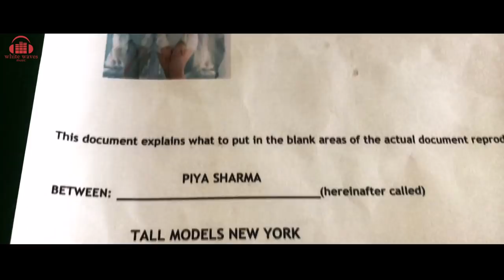Door Mat Jana || Official Video || Heena Harwani || Nitesh Ramchandra || Ravi Sharma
We are Glad you visited

This is the official Channel of White Waves Music Company (Hindi). White Wave Music believes in bringing the world closer together through its music, so all the music lovers who believe in the magic of music come and join us.

Enjoy New Hindi Love Song 2019  as No heartbreak is bigger than the power of love! Here we present our first Video track hope you all Enjoy & Love it.

RingTones CBRT Code :
Set Door Mat Jana  as your caller tune - SMS DRMTZ to 54646

Credits :
Cast :  Heena Harwani  & Nitesh Ramchandra
Producer : Akshay Bhati (Narender Kumar Bhati)
Director : Ravi Sharma
Singer : Nitesh Ramchandra
Lyrics : Salim Ashfee - Nitesh Ramchandra

Music on White Wave Music

Arrangement & Programming : Utpal Sharma & Ritu Zeid
Mix & Mastering : Utpal Sharma
Flute : Paras Nath
Guitarist : Indrajit Chetia
Co -Producer - Pankaj Seth & Bhadresh Shroff
Associate Producer : Kumar Bhupi
Creative Producer : Priya Goswami / Aslam Shiekh
Creative Head - Mithlesh Kumar
Editor : Sadique Iqbal
P.R.O  : Arun Kumar Kamal
Advertising :  Vikas Kullad (Shree Advertising)
Post Production : Hari Pandit (CreatFX)
Camera : Robin Choudhary/ Suraj Surker & Jayesh patil
Makeup & Hair : Vruti Soni
Talent Courtesy : Robbin Acting School
Poster By - Jay Prakesh & Vaibhav Pandey
Assistant Director's : Amit Dubey & Pranveer
                                          Special Thanks :)
Manohar Iyer ,Sagar VSY , Aaman Noor, Suraj Surkar, Maze022 , Arvind Sharma, Ravi Prashar,Febtec,Cleanlab System, Ayan Khan